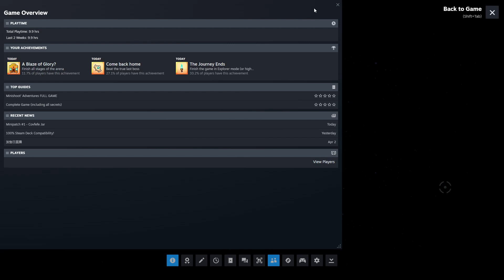Minishoot Adventures - Part 8: True Ending (100%)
In this video, we finish 100%ing the game and give up all we've attained to get the true ending.